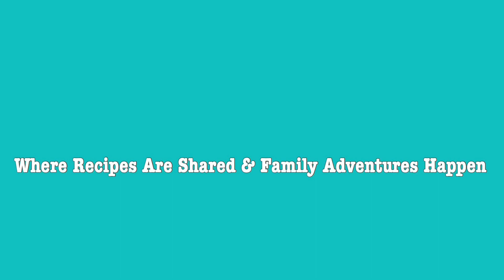Fitness Photoshoot With My Friend - Hardwork Pays Off-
Last Sunday my friend and I had a Fitness Photoshoot in our Gym. My husband took the pictures, as you all may know he is a professional photographer and can take beautiful pictures. Our photoshoot was a blast, it was a lot of posing but definitely worth it .

Camera: iPhone
Video Editing: iMovie
Music From: iMovie
Intro & Font: Phonto